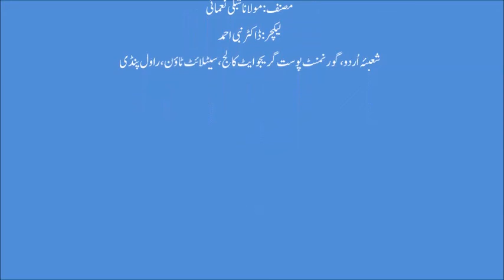Lecture 1 Urdu F.A 2nd year By Dr Nabi Ahmad